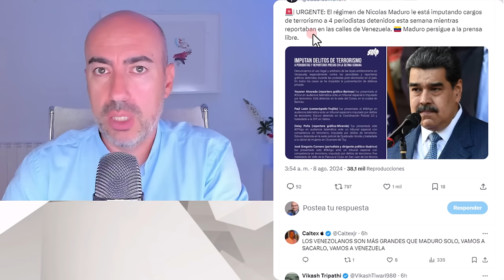📛 LOS 3 PLANES DE MADURO PARA PERPETUARSE O FUGARSE DE VENEZUELA Y CONDICIONES PARA ACTIVARLOS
✅ Conviértete en miembro de este canal para disfrutar de ventajas:
Este vídeo no pretende emitir o divulgar diagnósticos alguno sobre personalidades, sino lanzar hipótesis a partir de una formación parcial que sería necesario contrastar directamente con la persona de la que se habla en el mismo y realizando un procedimiento diagnóstico según protocolo exhaustivo. Tampoco ofrece soluciones o recomendaciones universalmente válidas. Para ello siempre se recomienda acudir a un profesional que analice persona y sus circunstancias, y aplique procedimientos sistemáticos reconocidos.